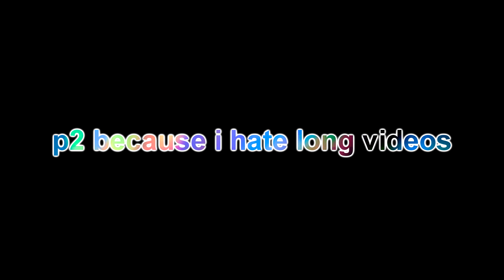firebase zEE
it was going swimmingly tbh